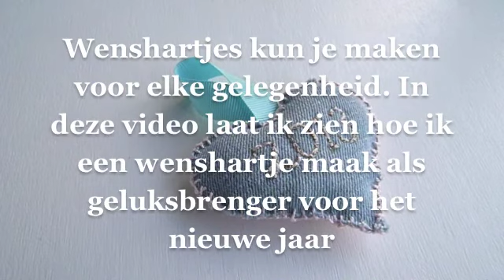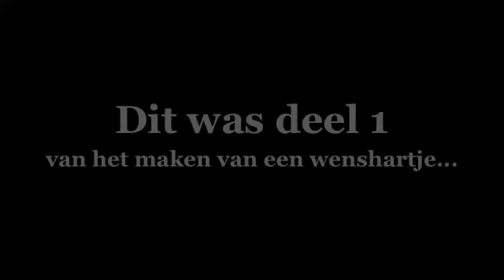Hoe start je een creatief project (wenshartje maken deel1) DIY how to make PART 1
Een superfijn ritueel om het jaar goed te beginnen; het maken van een wenshartje. Dit is deel 1 van de DIY gratis workshop wenshartjes maken.